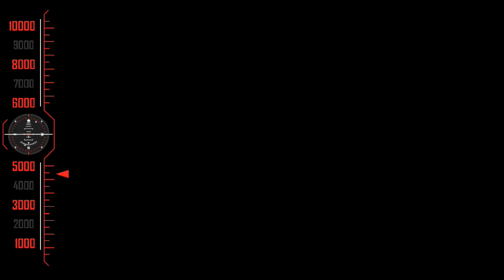( Veera Sakthi )Tamil Full Movie -Ravi Teja Tamil Dubbed Movie, South Indian Movie-HD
( Veera Sakthi )Tamil Full Movie -Ravi Teja Tamil Dubbed Movie, South Indian Movie-HD, South Indian Movie

Ravi Teja (born as Ravi Shankar Raju Bhupatiraju on 26 January 1968)[1][2] is an Indian film actor known for his work in Telugu cinema. Known for his roles in action comedy films, he has appeared in over sixty films. He is one of the highest paid and successful actors in Telugu film industry. He won the Nandi Special Jury Award in 1999 and 2002 for his performance in the films Nee Kosam (1999) and Khadgam (2002) and also won the state Nandi Award for best actor for his film Neninthe in 2008. He is known for his collaborations with Puri Jagannadh which turned out to major breakthroughs in his career.

His first appearance was in a Kannada film Abhimanyu then started his career as a supporting artist in Karthavyam (1990) and subsequently played small roles in the films Chaitanya (1991), Aaj Ka Goonda Raj (1992), Allari Priyudu (1993), Ninne Pelladata (1996) and Sindhooram (1997). Teja has also worked as an assistant director for several Telugu films.

Ravi Teja began his professional career as a lead actor with Nee Kosam in 1999 and also received the Nandi Award for his performance. He then starred in films such as Itlu Sravani Subramanyam (2001), Chiranjeevulu (2001), Avunu Valliddaru Ista Paddaru! (2002), Idiot (2002), Khadgam (2002), Amma Nanna O Tamila Ammayi (2003), Venky (2004), Naa Autograph (2004), Bhadra (2005), Vikramarkudu (2006), Dubai Seenu (2007), Krishna (2008), Baladur (2008), Neninthe (2008), Kick (2009), Anjaneyulu (2009), Shambo Shiva Shambo (2010), Don Seenu (2010), Mirapakay (2011), Balupu (2013), Power (2014), Bengal Tiger (2015), Raja the Great (2017) and Amar Akbar Anthony (2018). In 2012, he was also listed as 50th in the Forbes India list of top 100 Celebrities with an annual income of ₹15.5 crore (US$2.2 million).[3] In 2013 he was in 68th position with earnings of ₹13 crore (US$1.8 million).[4] In 2015 he was in 74th position with earnings of ₹12.5 crore (US$1.8 million).
Tamil for Latest and Superhit Tamil movies of Rajinikanth, Kamalhassan, Vijayakanth, Vijay, Ajith, Surya, Sarathkumar, Dhanush, Vijay Sethupathi, Nayanthara, Trisha, Kushboo and Many More.